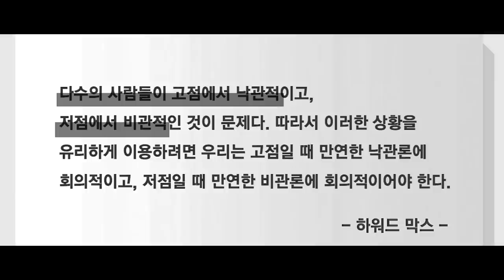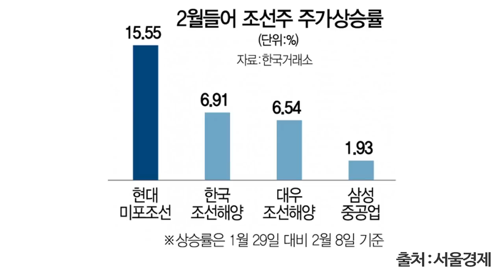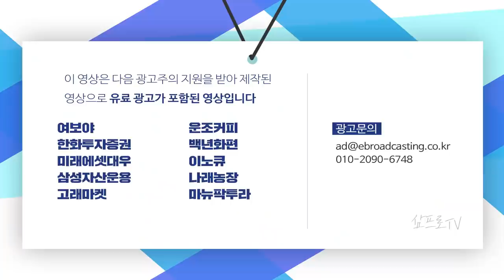"머스크는 진지하다"…테슬라, 비트코인 받고 전기차 판다